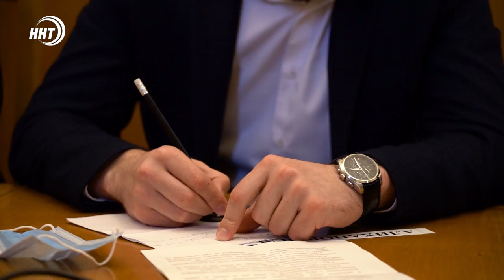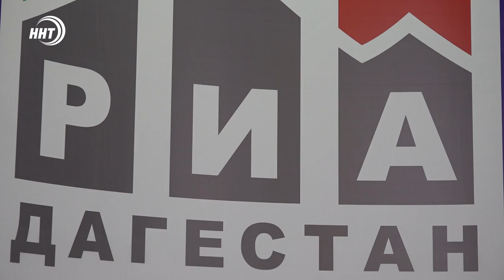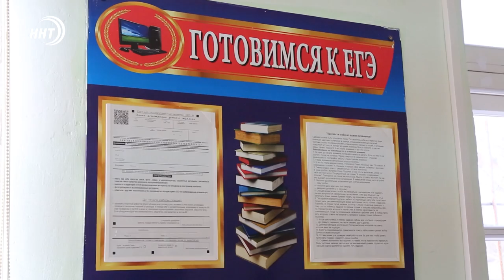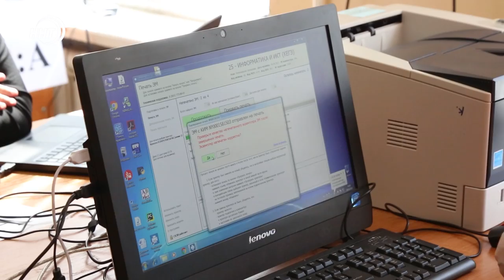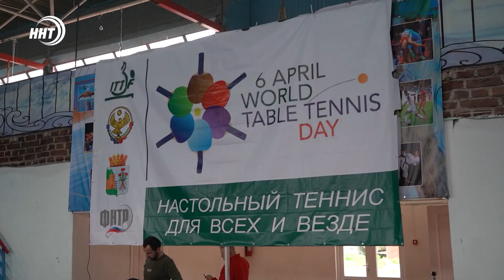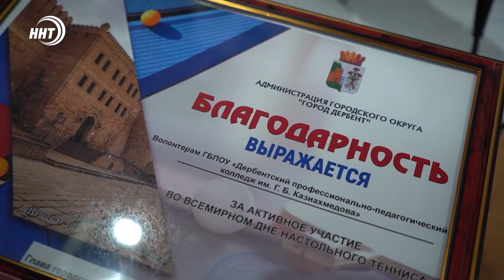Новости Дагестана за 7.04.2021 года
1. Безопасный хадж для дагестанцев. Организацию паломничества на святые земли Мекки и Медины обсудили на заседании Оперативного штаба.
2. Затянуть пояса! В России значительно подорожали мясо птицы и яйца. Чем обусловлен такой рост цен, смотрите в выпуске.
3. Фестиваль настольного тенниса собрал на крепости Нарын-Кала в Дербенте любителей этого вида спорта. За звание лучшего боролись 500 человек.